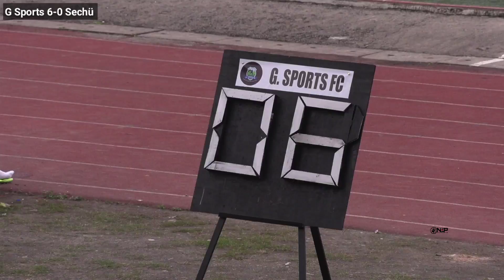Sechu FC Academy Vs G Sports FC / Kohima Super Cup 2022